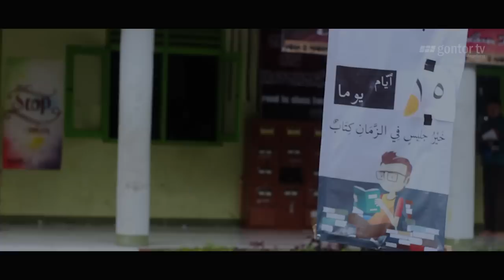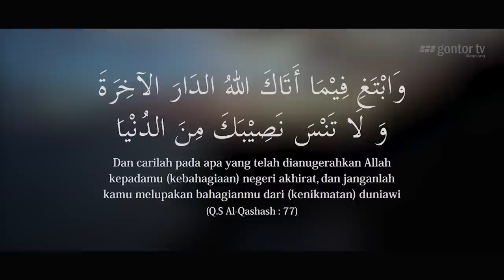Nasyid Gontor Terbaru 2018 - Jangan Lupa Bahagia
Song title :
Jangan Lupa bahagia
Lyric & Music  :
Rizal Fahmi Nugraha
Recording :
Darul Qiyam Recording Studio

Arrangement, Mixing & Mastering :
Danang Rahmawan